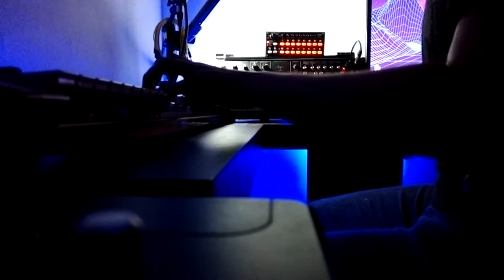Performance de improviso leve na escala menor com 2 sintetizadores 2